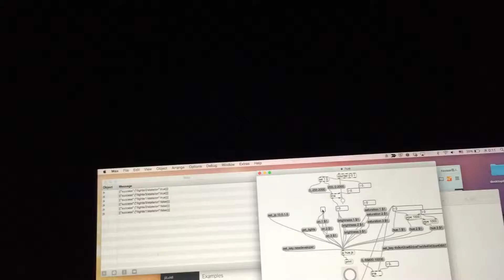hue meets max/msp 02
auto change brightness